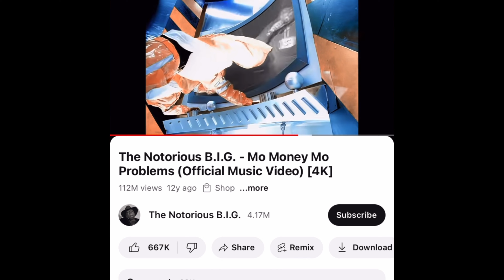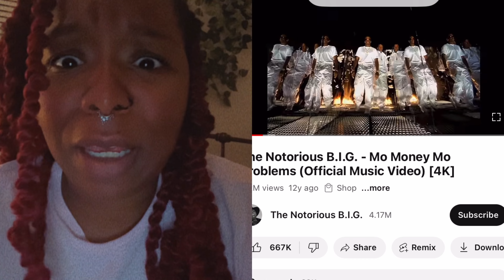The Run 🏃🏿‍♀️ Down Episode 2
My thoughts feelings and opinions on pop culture. (I don’t personally know any of these people so everything said in this video is alleged information.)